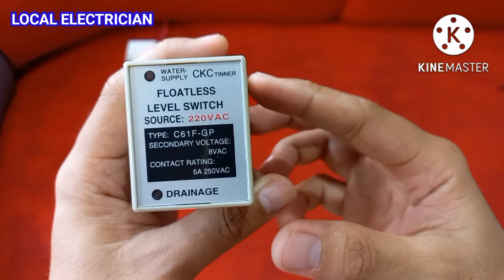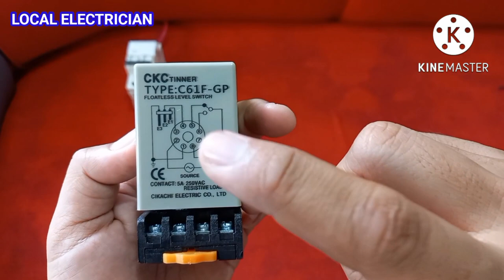8 Pin Floatless Level Switch Wiring Tutorial | Water Pump Control | Local Electrician